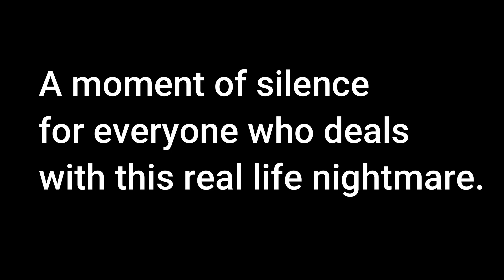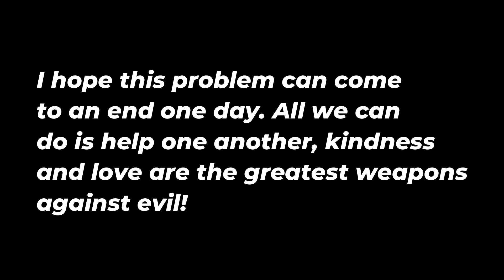Getting kidnapped and escaping! - TERMINAL 81 Playthrough Gameplay #3 and ENDING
This game has its ups and downs but overall it was a great game to play and pass the time!